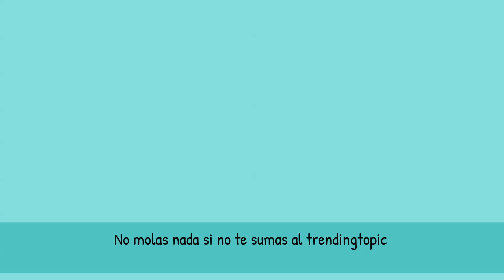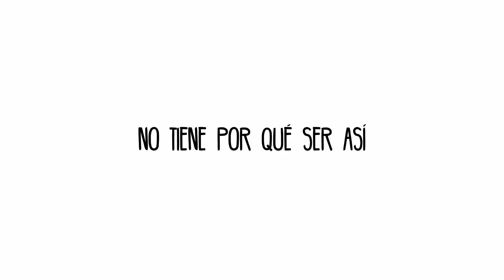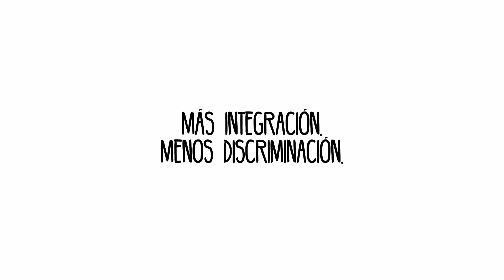Respeta la Diferencia (SUBTITULADO)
Siempre se habla de derechos humanos. Es habitual escuchar hablar sobre el derecho a la vida, a la vivienda, igualdad entre hombres y mujeres, educación gratuita o libertad de expresión. Pero...¿los tienes en cuenta? Marca la diferencia